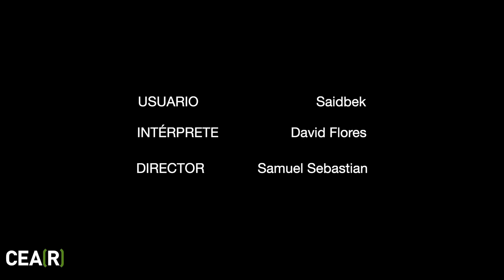Traducción e interpretación como apoyo a las personas refugiadas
¿Qué escuchas cuando no entiendes un idioma? ¿Qué papel tiene una persona dedicada a la traducción e interpretación en la vida de las personas refugiadas?

A estas y otras preguntas trata de responder Saidbeck (refugiado sirio) y David Flores (su intérprete). El idioma es una de las principales barreras en el proceso de inclusión de una persona refugiada. "Hay citas importantes como citas médicas en las que tengo que entender bien el idioma".

Saidbeck agradece el imprescindible papel del intérprete "es parte de un equipo que me conecta con otras personas".

*Enmarcado en la programación de Translating Europe Workshops financiados por la Dirección General de Traducción de la Comisión Europea.